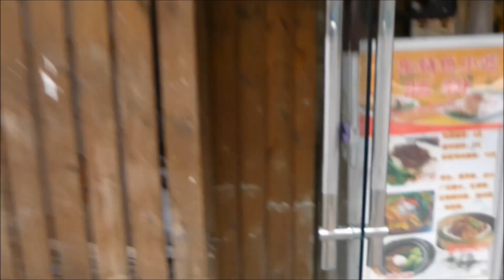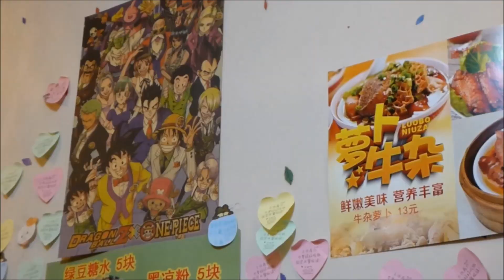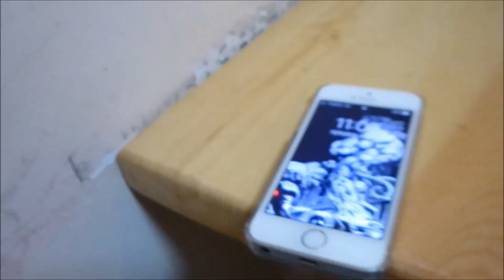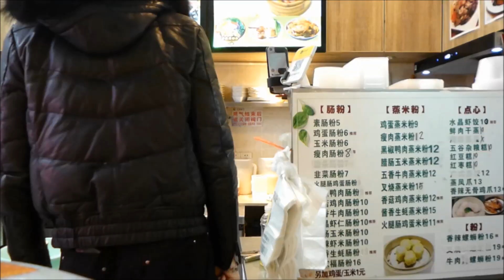中国、南京のご飯屋、食堂、朝食、女の子のサンタ、秦娘广式蒸肠粉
中国旅行！中華料理。Travel to Nanjing, China. girl santa claus. Breakfast at a restaurant in Nanjing. ’19, Dec 25.